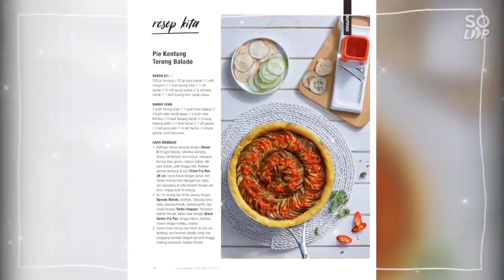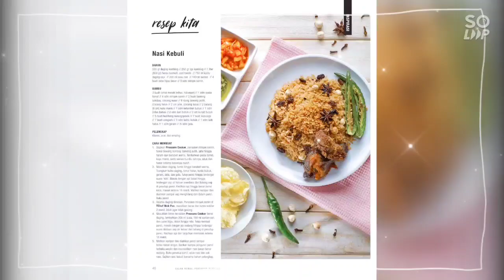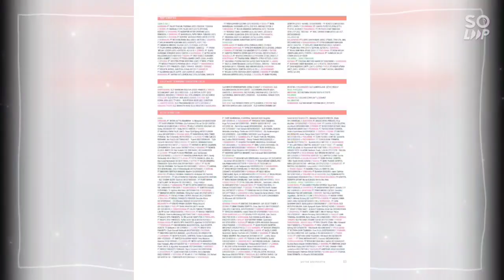Katalog SC Tupperware Indonesia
Katalog SC Tupperware Indonesia @RUMAH AZKA